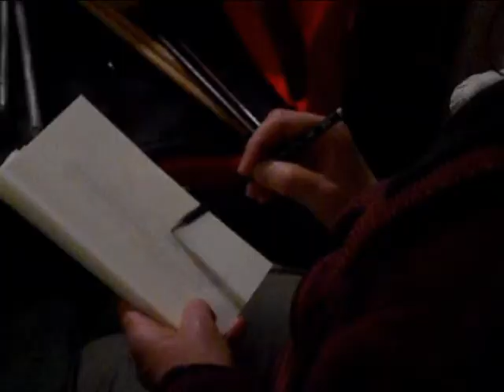Match peinture 2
Le deuxième match de peinture, filmé par Gabriel Naud en avril 2017 au Collectif E3 à Arles, avec Thibault Franc, Javi Lekio, et le batteur Olivier Renne